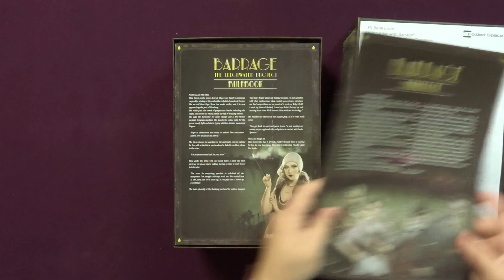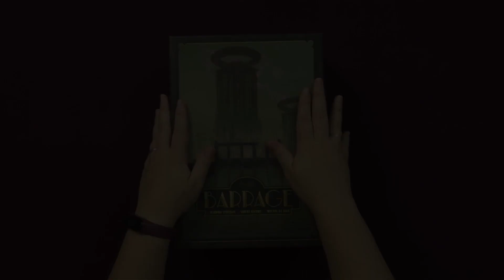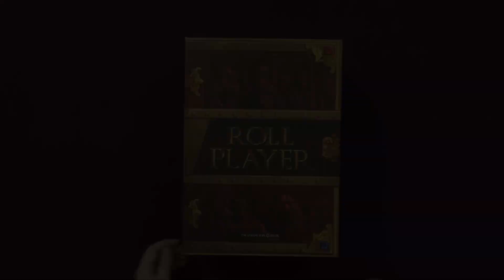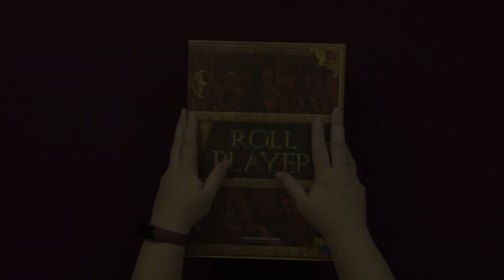Insertos | Folded Space #8 | Accesorios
Hoy os mostramos los insertos de Folded Space para Roll Player Big Box y para Barrage con su expansión.